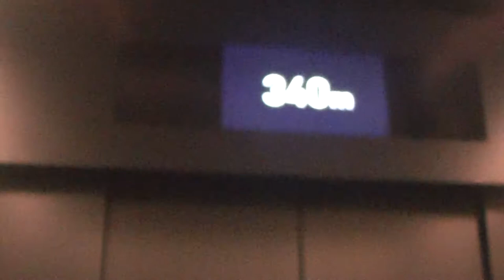晴空塔 影片部分